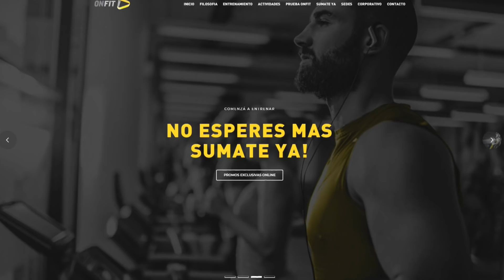QUÉ SOÑO MARTÍN Y SU PROBLEMA PARA CORRER